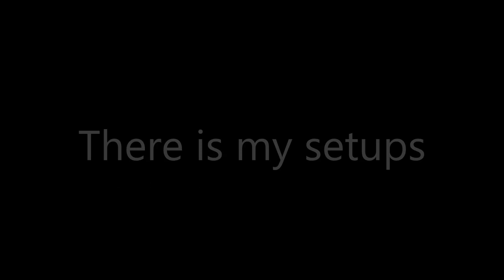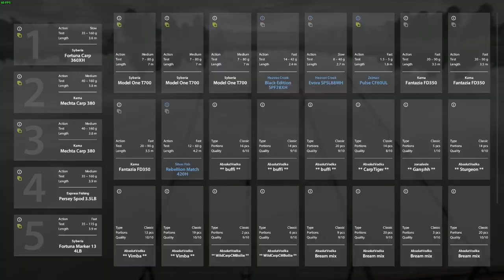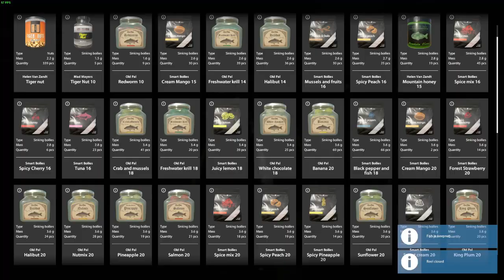Russian Fishing 4 Amber Lake Carp Fishing Spot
Russian Fishing 4 Gameplay